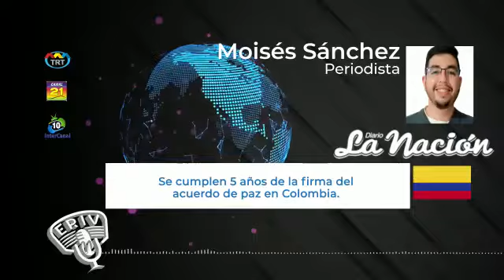resumeninformativo | Rusia registra la vacuna anticovid Sputnik M